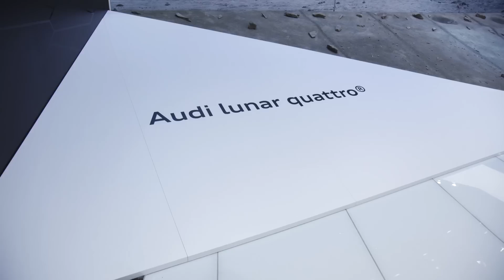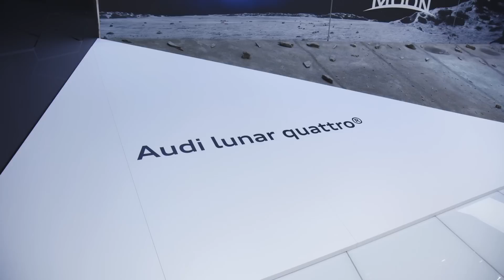Audi’s amazing robotic moon rover at the Detroit Auto Show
With Audi’s help, a team of scientists is going after the moon with an all-new rover design — and it could launch next year.